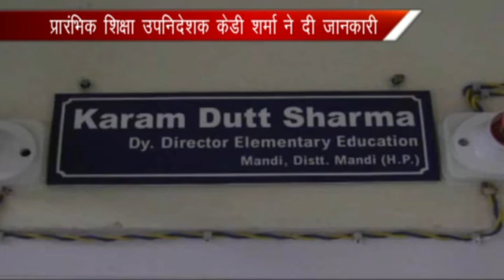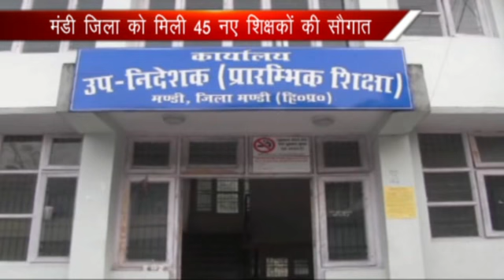04 11 2016 NEW TEACHER RECRUITMENT